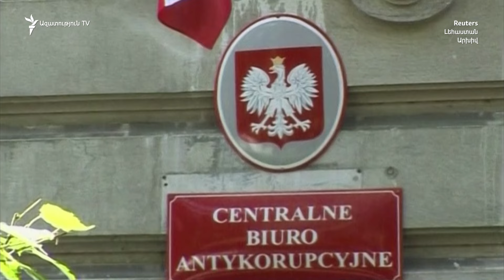Աշխարհն այսօր 10.01.2024